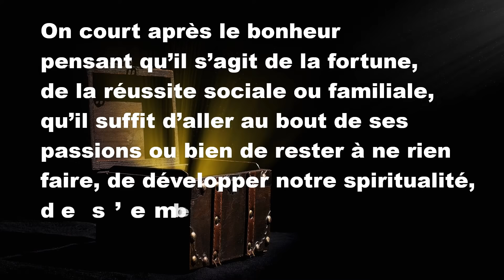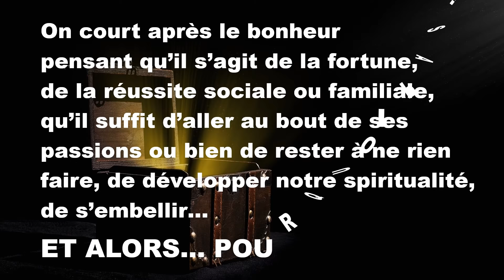ATTITUDE POSITIVE 2 - page 32 - L'Enchantement Intérieur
Ouvrage L'ENCHANTEMENT INTÉRIEUR édité chez SYDNEY LAURENT 236 pages Format 20x20 :
Une réflexion sur notre possibilité intellectuelle – à tout un chacun – d’être bien, de se sentir en harmonie dans ce monde parfois irritant, parfois injuste ; mais d’une manière plus souple, plus souriante qu’à l’accoutumée, afin que les Personnes réticentes à la philosophie puissent s’accorder d’y pénétrer, en douceur, et s’apercevoir ainsi de leur capacité à user positivement de leur lumineux cerveau.

Cet ouvrage fut conçu avec le temps, dans le but de divertir, tout en amenant discrètement, parfois subliminalement, le lecteur hasardeux à s’ouvrir, ou s’ouvrir davantage, au plaisir d’être bien dans son corps, son esprit, comme « Intérieurement Enchanté »…